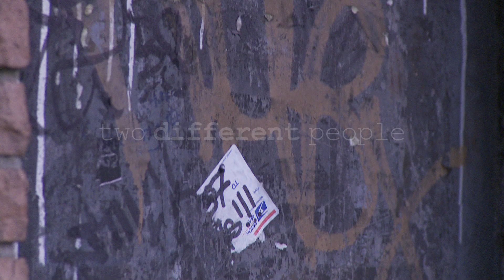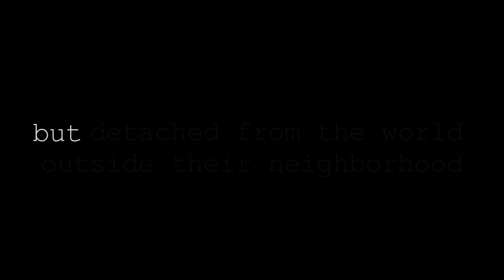Detached trailer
Grand Awakening Filmworks and Access Granted Entertainment present Detached. With Kashanna Brown, William Cata, George Rivera, and Anthony Ortiz.
Written and Directed by Silas Luster.

Detached is a short film that takes place in East Harlem with two intersecting stories. One narrative follows a young Puerto Rican man, G-Boy, a newly freed criminal trying to get back on his feet. Living in the same neighborhood, is a 15-year old school going kid, Delonte, who is focused on doing well on his Advance Placement Test.